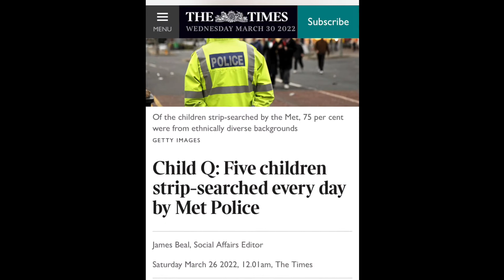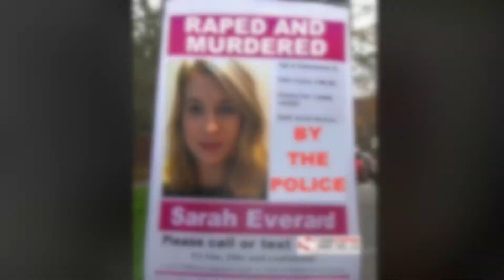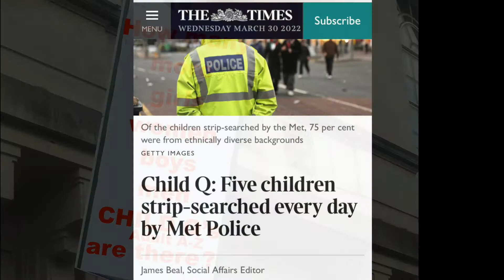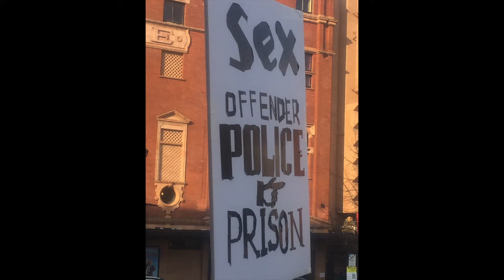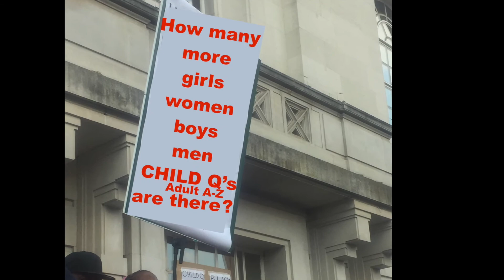Petition in Poetry for Child Q and all others abused by police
Petition in Poetry for Child Q and everyone else... No Dirty Police

(I'm sure there must be kind, lawful, good cops out there, that help people of all races,
but this is directed at the bad ones, the 'dirty police')

This is our Petition in poetry for Child Q a 15 year old, straight A, school girl stripped naked by the police, whilst at her school and on her periods (whilst in an exam).

We want people to raise our voices in protest at the child abuse inflicted on this child and many other abuses on children & adults of all races, by sending in a voice memo which we will add to this poem and send to the relevant officials as well as letting people know what is and has been going on in the police force.

We do this to get our voices heard  and if you want to keep your anonymity whilst we as people say no more will we stand for the police abusing our rights as people and breaking the law to do this.